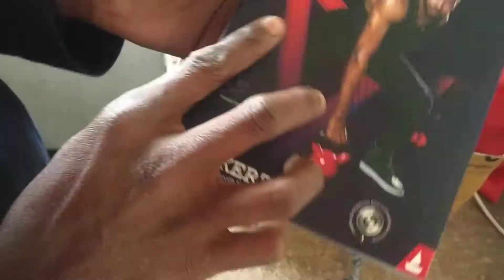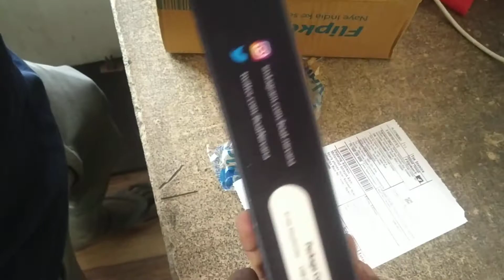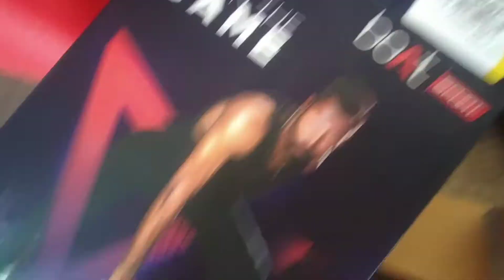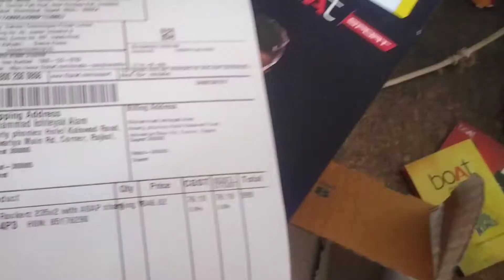Boat Rockerz 253V2 Wireless Earphones 🎧🎧🎧 Best Bluetooth Under ₹999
Flipkart
 par red wala headphone only ₹999
me mil raha hai maine liye hai Achha hai
games
music and movies
ke sahi hai
mera wala headphone aaisa lag raha hai used hai
aaisameri ko lag raha hai
baki aapki marji
mai bolu ga lelo yar bar bar ka ghanghat khatam ho jayega ok thanx